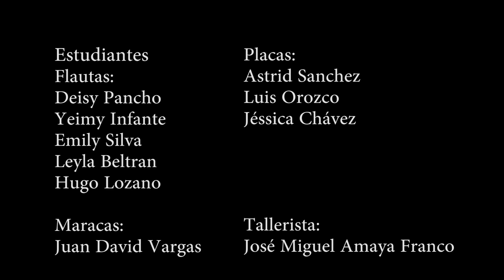Caminito Verde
Obra: Caminito verde
Compositor: Juan Briceño Zapata
Arreglista y tallerista: José Miguel Amaya F.
Resultado del Proyecto: Introducción a la música llanera a través de los formatos de coro y pro-banda.
CS229-2020